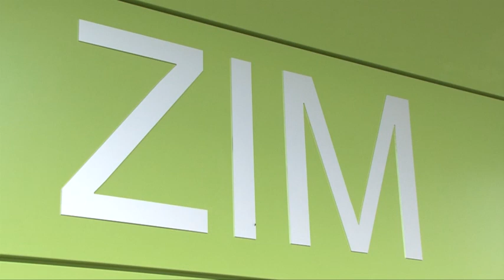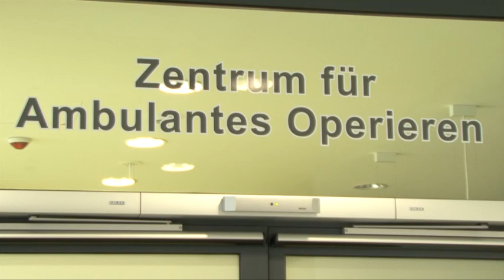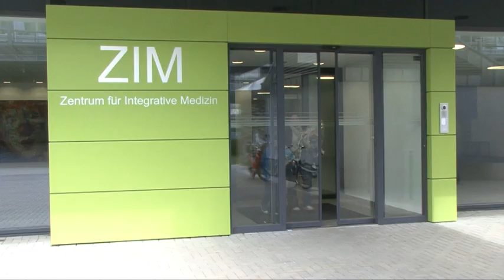Ambulantes Operieren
Das Universitätsklinikum Bonn hat sein Zentrum Ambulantes operieren eröffnet. uni-bonn.tv war dabei als der erste Patient im OP lag - und nachmittags schon wieder nach Hause ging.